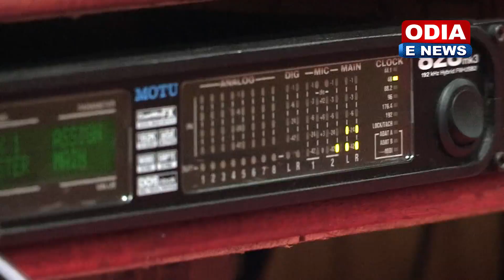Hai Mora Dil Song Humane Sagar Asima Panda Jochana Bhija Sei Rati Odia Movie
Odia Movie |Jochhana Bhija Sei Rati | Humane Sagar & Asima Panda
Hai Mora Dil song
Hai Mora Dil Odia
Movie song
hai mora dil